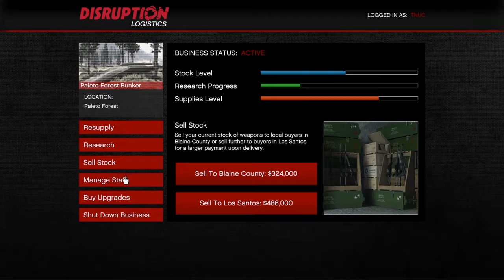GTA 5 Gunrunning DLC Bunker Tour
My Bunker Tour not fully upgraded yet